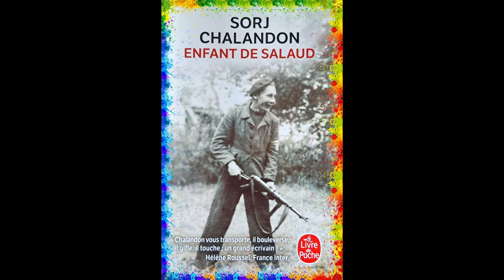Enfant de salaud par Sorj Chalandon | Lectures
Il s’agit d’un roman autobiographique mélangeant la petite et la grande histoire.
L’auteur a grandi avec les histoires de la seconde guerre mondiale que son père lui racontait quand Chalandon était jeune. Mais voilà qu’il découvre que ces récits épiques étaient des mensonges. Une fois devenu adulte, l’auteur – qui cherche l’approbation de son père à défaut de la vérité – finit par décider d’enquêter. Après tout n’est-ce pas là son métier : journaliste ? Seulement le procès de Klaus Barbie va débuter et avec lui des événements traumatiques resurgissent.
L’auteur est envoyé par son journal pour suivre les débats. Il profite de l’occasion pour demander à son père d’y assister lui aussi. Et voilà Chalandon qui scrute le comportement de son père afin de résoudre l’épineuse question : qui a été mon père pendant la seconde guerre mondiale ? A-t-il collaboré ? Ou était-il résistant ?
Grâce à un ami, l’auteur déniche les transcriptions de l’incarcération de son père : au moment de la libération, il a passé un an sous les barreaux.
Pour quelle raison ? Les preuves étaient-elles aussi accablantes ?
Chalandon nous dévoile peu à peu ces archives, au gré de l’avancée du procès.
Réussira-t-il à réparer la relation viciée qui s’est instaurée entre lui et son père ?

Le style de l’auteur est clair et concis. Les phrases s’enchainent vite, comme un cœur qui bat. Le cœur d’un fils qui ne veut pas croire que son père a pu commettre des choses indicibles. Le cœur d’un fils qui veut savoir. Pour guérir. Pour comprendre. Il veut lui pardonner. Ou ne pas avoir à le faire.
Tout au long du livre, les phrases pulsent et assourdissent au gré des découvertes qui semblent se contredire. L’auteur est entrainé par une motivation intérieure qui se moque des résistances. Au premier lieu celle de son père. Celle de la mère qui ne comprend pas ce qui se passe entre son mari et son fils. Une mère effacée dont l’ingénuité sert de paravent. De protection. De manuel de survie.
Mais le fils creuse, déniche, flaire, surveille. Il instigue et traque. Il talonne les invraisemblances et les contre-vérité de son père. Mû par son besoin de vérité, de stabilité, Chalandon tutoie la hargne comme il tutoie son père. Et cette répétition du tutoiement implique le lecteur et en fait le témoin de sa colère. C’est lentement que l’on voit le fils aiguillonner le père. Le père virevolter entre les sous-entendus comme autant de piques acérées venant égratigner la carapace de mensonge dont il s’est habillé au fil des ans. Et le dénouement final accompagne évidemment celui du procès. Et bien que l’explicit du livre soit terriblement logique, je me suis étonné de ne pas l’avoir vu venir.
C’est un livre qui bat entre les doigts du lecteur, et en le reposant l’on se surprendra à vérifier si nos mains ne sont pas engluées par l’épaisse fibre de tristesse qui suinte de ses lignes.

Chapitres :
0:00 Présentation
1:10 Avis
2:32 Extrait